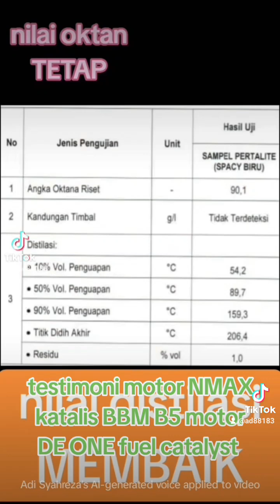anjrit yamaha nmax testimoni curhat halus spontan no ngelitik katalis bbm fuel catalyst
Katalis BBM DE ONE: Dapatkan performa puncak mesin dengan racikan revolusioner kami! Meningkatkan kualitas bahan bakar, mengusir BBM basi, dan menyapu bersih suara 'knocking' yang mengganggu. Nikmati pembakaran yang lebih bersih, turunkan emisi gas buang, dan rasakan perbedaan tenaga yang nyata. Penggunaan yang mudah dengan reaksi kilat, dan yang terbaik, satu pembelian untuk selamanya tanpa habis atau berkarat. Buat mesin Anda mengeluarkan kinerja luar biasa!